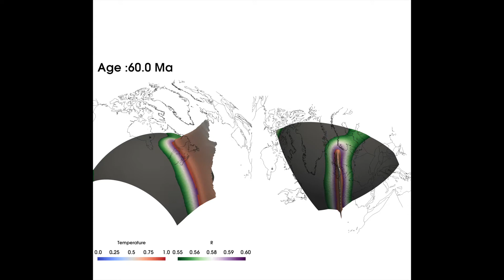Model of an Iceland-like mantle plume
This plume is generated in a forward geodynamic model driven by surface plate motions and subduction slab flux through time.  The non-dimensional temperature field above layer averages, T, is plotted as isosurfaces in the range 0.08–0.3, delineating the Iceland-like model plume erupting at 150 Ma. The top 200 km is excluded from the rendering to avoid visual clutter. Non-dimensional topography of the 75% chemical concentration isosurface above the CMB is also shown.  The plume arrives at the surface significantly earlier than the actual Iceland plume.  This reflects that plumes in the type of geodynamic forward model used here form dynamically, and their initiation is strongly dependent on the model start time and initial conditions.  In other words, the timing of plume initiation is not imposed. See here for more details:

Barnett-Moore, N., Hassan, R., Flament, N. and Müller, Dietmar, 2017, The deep Earth origin of the Iceland plume and its effects on regional surface uplift and subsidence, Solid Earth, 8, 235-254.